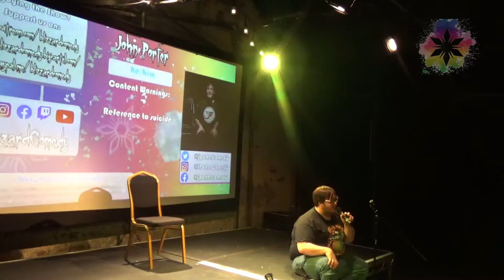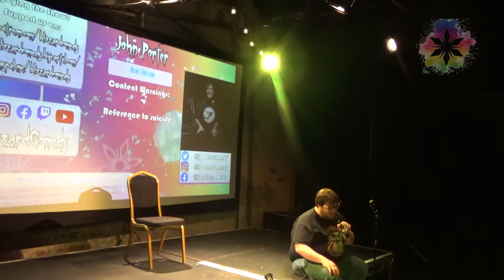John Porter @ Blizzard Comedy, 4th April 2022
A classic John Porter set @ Blizzard Comedy, Manchester, 4th April 2022.

Strong language from the start, an abrupt left turn from my set midway through, and no concept of time.

I had a lot of fun.